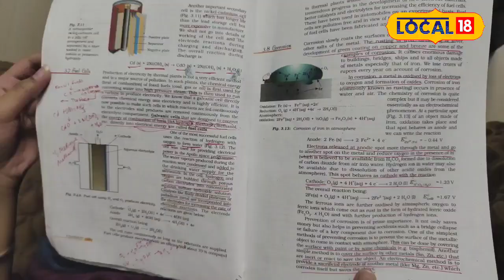JEE Mains Result 2024: जानिए आखिर सिर्फ कुछ महीनों में कैसे क्रैक करें JEE Mains